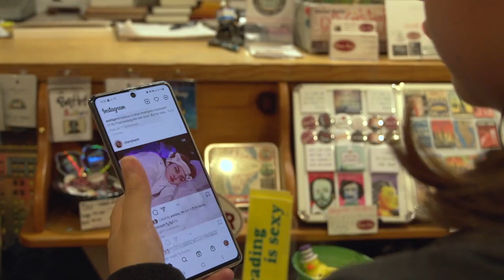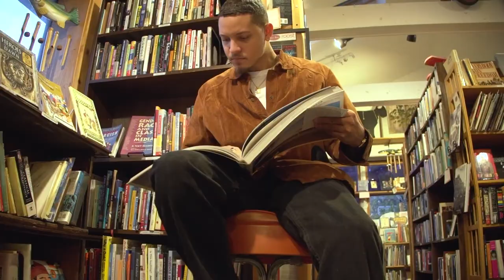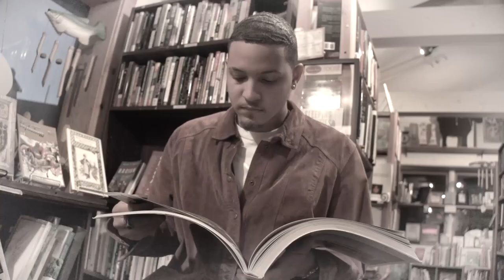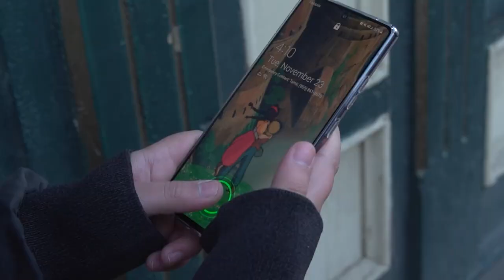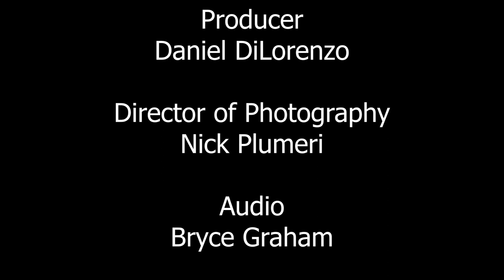Within the Plan (2021) - Directed by Wenying Lei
Narrative/final project for Field Production class.

FIELD PRODUCTION
Creative and technical approaches in field production for digital video and post-production editing. Includes discussion and practice of preproduction planning for location work, technology and use of equipment, production aesthetics, and related business/legal considerations.